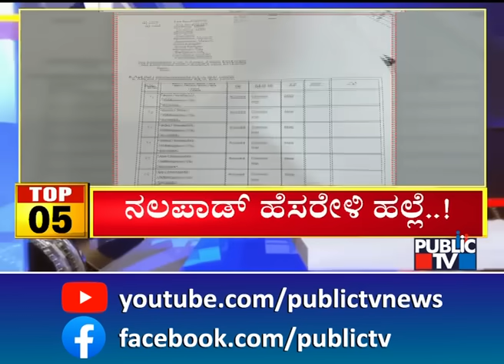Big Bulletin | Top 10 Roundup | HR Ranganath | Aug 19, 2024